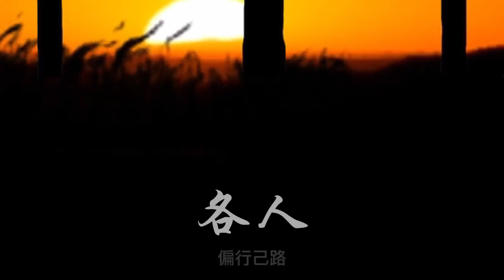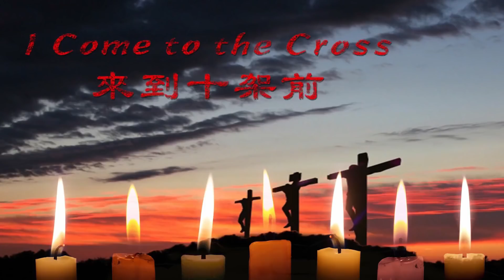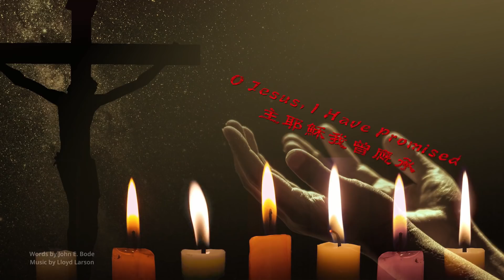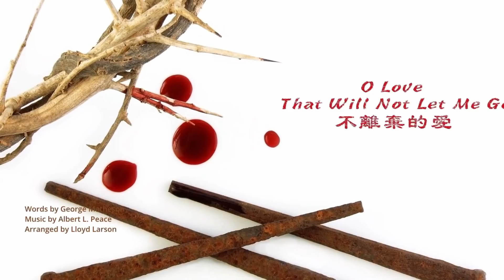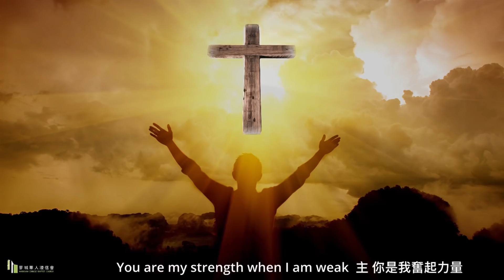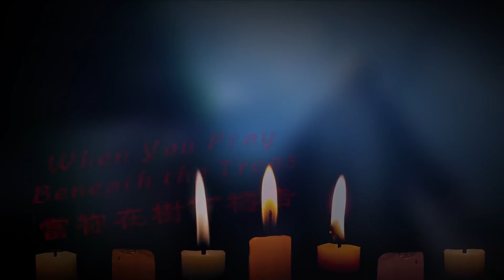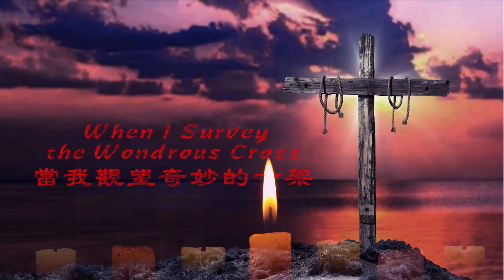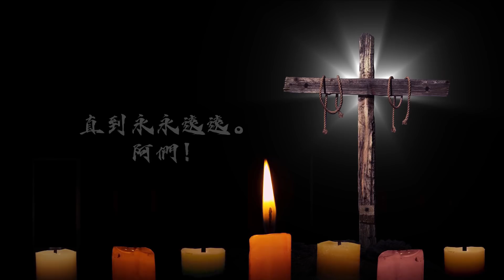2021 MCBC Good Friday Music Worship